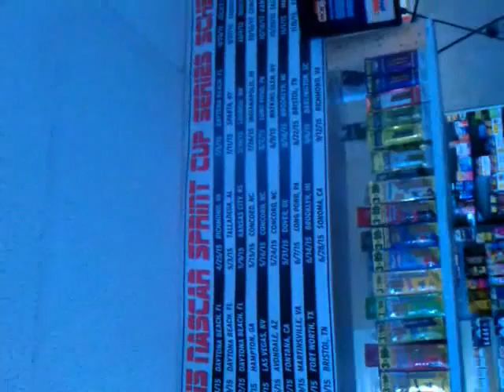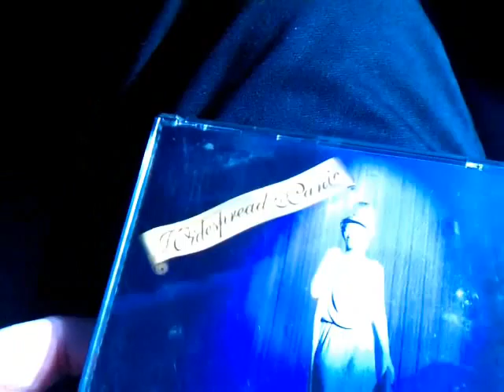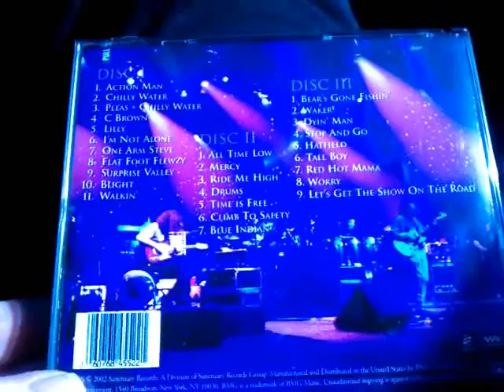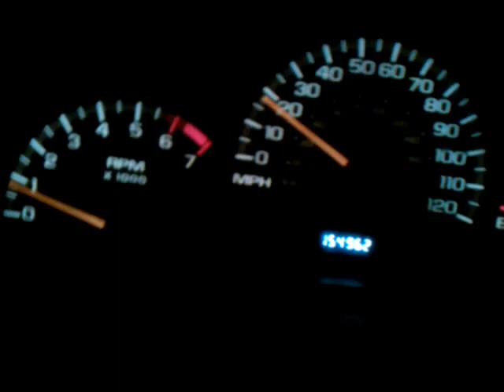A Humdrum Day in the Life video - Odd Boring Interesting Real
The date was 2/20/2015. I record my actions for the day. Enjoy. The film takes place in Ohio. From 10 AM to 11:47 PM.
I go to the bank. I get smokes and drinks. I go to work. I surf the web. A pretty boring day. An interesting look at my life for this day.

The work scenes were cut. Most smoking scenes were cut.

Interaction with others was also given the thumbs down. Why did I even ask?

This is a short film of sorts. Perhaps even a documentary.

I hope you enjoy parts of the video

I talk Phish, The Dead and I bid you Goodnight.

KevinKPP on twitter

In popular myth, the word documentary was coined by Scottish documentarian John Grierson in his review of Robert Flaherty's film Moana (1926), published in the New York Sun on 8 February 1926, written by "The Moviegoer" (a pen name for Grierson).[3]

Grierson's principles of documentary were that cinema's potential for observing life could be exploited in a new art form; that the "original" actor and "original" scene are better guides than their fiction counterparts to interpreting the modern world; and that materials "thus taken from the raw" can be more real than the acted article. In this regard, Grierson's definition of documentary as "creative treatment of actuality"[4] has gained some acceptance, with this position at variance with Soviet film-maker Dziga Vertov's provocation to present "life as it is" (that is, life filmed surreptitiously) and "life caught unawares" (life provoked or surprised by the camera).

The American film critic Pare Lorentz defines a documentary film as "a factual film which is dramatic."[5] Others further state that a documentary stands out from the other types of non-fiction films for providing an opinion, and a specific message, along with the facts it presents.[6]

Documentary practice is the complex process of creating documentary projects. It refers to what people do with media devices, content, form, and production strategies in order to address the creative, ethical, and conceptual problems and choices that arise as they make documentaries.

There are clear connections in terms of practice with magazine and newspaper feature-writing and indeed to non-fiction literature. Many of the generic forms of documentary, for example the biopic or profile; or the observational piece. These generic forms are explored on the University of Winchester Journalism Department 'features web' where 'long form journalism' is classified by genre or content, rather than in terms of production as film, radio or 'print'